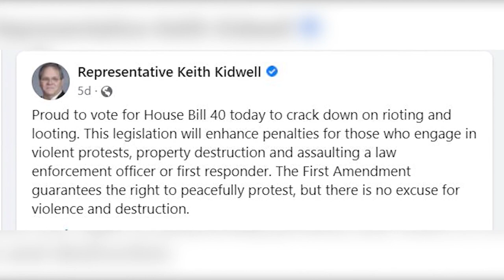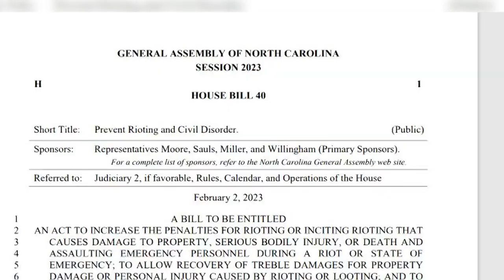Bill raising riot penalties in NC clears House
A bill increasing punishments for violent protests following the 2020 demonstrations over George Floyd's murder passed the North Carolina House on Wednesday despite harsh criticism from social justice advocates.